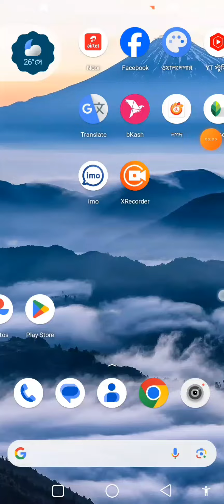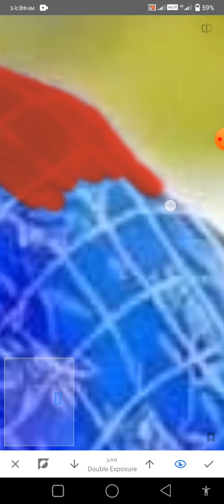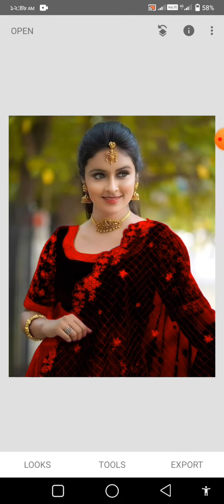Photo editing, video editing, art, nature,Change the color of clothes.background changer,Skin color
শার্টের রঙ পরিবর্তন, ব্যাকগ্রাউন্ড পরিবর্তন, শাড়ির রঙ পরিবর্তন, শার্টের রঙ পরিবর্তন, রঙ পরিবর্তন ইত্যাদি সম্পাদনা করা হয়। ভিডিও সম্পাদনা। প্রকৃতির ভিডিও, সুন্দর সুন্দর জায়গার ভিডিও,ফটো এডিটিং, ভিডিও এডিটিং, শিল্প, প্রকৃতি, কাপড়ের রঙ পরিবর্তন করুন। ব্যাকগ্রাউন্ড চেঞ্জার, ত্বকের রঙ
शर्ट का रंग बदलना, पृष्ठभूमि बदलना, साड़ी का रंग बदलना, शर्ट का रंग बदलना, रंग बदलना, आदि। संपादित किए जाते हैं। वीडियो संपादन। प्रकृति वीडियो, सुंदर सुंदर जगह वीडियो, फोटो संपादन, वीडियो संपादन,
perubahan warna baju, perubahan latar belakang, perubahan warna saree, perubahan warna baju, perubahan warna, dll. sedang diedit. Pengeditan video. Video alam, video tempat indah yang indah, Pengeditan foto, pengeditan video,
قمیض کے رنگ کی تبدیلی، پس منظر کی تبدیلی، ساڑی کے رنگ کی تبدیلی، قمیض کے رنگ کی تبدیلی، رنگ کی تبدیلی وغیرہ۔ ویڈیو ایڈیٹنگ، نیچر ویڈیوز، خوبصورت خوبصورت جگہ کی ویڈیو، فوٹو ایڈیٹنگ، ویڈیو ایڈیٹنگ، ایک
셔츠 색상 변경, 배경 변경, 사리 색상 변경, 셔츠 색상 변경, 색상 변경 등 영상편집.자연영상,아름다운아름다운곳영상,사진편집,영상편집,ganti warna kaos, ganti latar, ganti warna saree, ganti warna baju, ganti warna, jsb. diédit.Édit pidéo.pidéo alam, pidéo tempat anu éndah, Édit poto, édisi pidéo,
शर्टको रंग परिवर्तन, पृष्ठभूमि परिवर्तन, साडीको रंग परिवर्तन, शर्टको रंग परिवर्तन, रंग परिवर्तन, आदि। सम्पादन गरिएको छ।भिडियो सम्पादन।नेचर भिडियोहरू,सुन्दर सुन्दर ठाउँको भिडियो,फोटो सम्पादन,भिडियो सम्पादन,